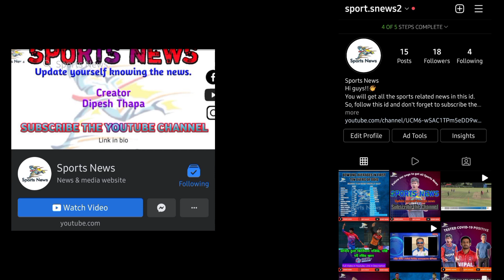2014 World cup players now they are lost | Who are they? | nepalicricket #2014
You can follow us through social media.

I use Mic Pop Filter

Thank you guys for 1000+ subscribes. Now let's make it 1.5K.
Lets make 15th century.
Thank You guys for your this great support🤩❤️🏏